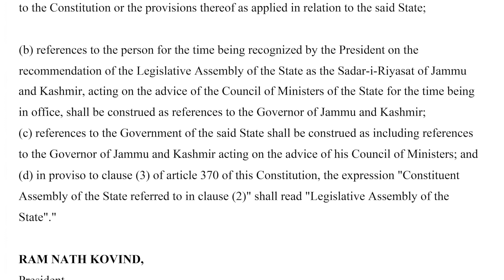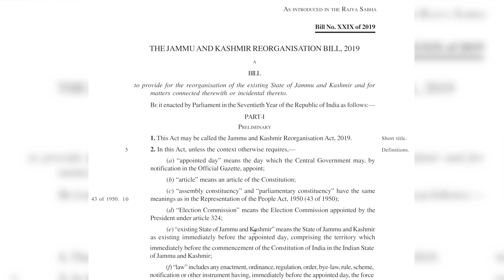Changing Status of Jammu and Kashmir – PILDAT Civic Education Video 29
ہندوستان کے صدر کی طرف سے جاری کردہ آئینی حکم 272 کے ذریعے، ہندوستانی مقبوضہ جموں و کشمیر  کی خصوصی حیثیت کو منسوخ کرنے کے لیے 5، اگست، 2019 کو ہندوستا ن کی حکومت نے آئینِ ہندوستان کے آرٹیکل 370 میں ترمیم کی ہے۔  اس کے ساتھ ہی آرٹیکل 35A جو غیر کشمیریوں کوکشمیر میں مستقل طور پر آباد ہونے، جائیداد خریدنے، مقامی ملازمتیں کرنے یا اس علاقے میں تعلیمی وظائف لینے سے روکتا ہے اس کی حیثیت بھی باقی نہیں رہی۔ جموں و کشمیر ری آرگنائزیشن ایکٹ، 2019، کے ذریعے ہندوستان کی حکومت نے جموں و کشمیر کو دو یونین ٹیریٹریز ۔ جموں و کشمیر اور لداخ میں تقسیم کر دیا ہے۔ ہندوستان کے آئین کے مطابق، یونین ٹیریٹری کے اختیارات ایک ریاست کی نسبت بہت زیادہ کم ہوتے ہیں۔

اس ویڈیو میں، صدر پلڈاٹ، احمد بلال محبوب، نے جموں وکشمیر کی حیثیت سے متعلقہ ہندوستانی دستور کے آرٹیکلز کی مختصر وضاحت اور اور اس کے ممکنہ اثر پر روشنی ڈالی ہے  اور حکومتِ پاکستان کے لیے اقدامات تجویز کیے ہیں۔

Through Constitutional Order 272 issued by the President of India, India's government has amended article 370 of Indian Constitution to revoke the special constitutional status of Indian-occupied Kashmir (IoK) on Aug 5, 2019. With this goes Article 35A which forbids non-Kashmiris from permanently settling, buying land, holding local government jobs or winning education scholarships in the region. Through the J & K Reorganisation Act, 2019, Indian Govt. has proposed to divide Occupied J & K state into two Union Territories – J & K and Ladakh. A Union Territory, according to Indian Constitution, has fewer powers than a state.

In this video, President PILDAT, Mr. Ahmed Bilal Mehboob, briefly explains relevant articles of the constitution of India concerning status of Jammu and Kashmir and highlights its possible impact .
and suggests steps for the Govt. of Pakistan.

President: @ABMPILDAT

National Assembly